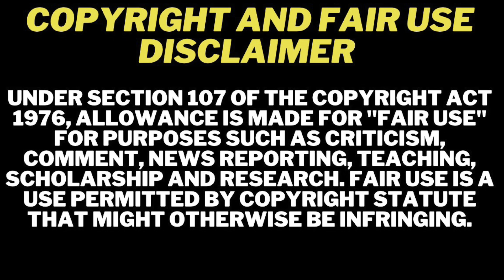Transforming Rollie | Season 1, Episode 1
This is not the actual episode, this is the after show where we recap the episode.

🛍️ SHOP MY BEST SELLING TANNING GEL ☀️